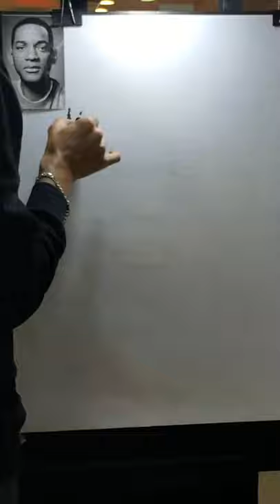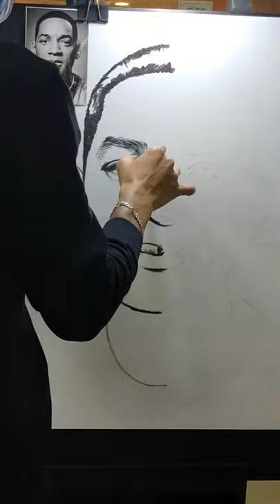a black and white portrait drawn by artist Will Smith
A black and white portrait drawn by artist Will Smith all steps and stages
Gallery address: the arab Republic of Egypt,the city of Alexandria admy star mall
Alex city mall
mall mina